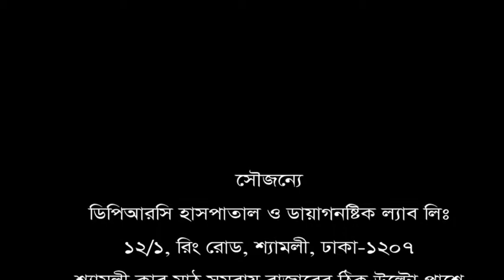হাঁটু ও কোমর ব্যথা থেকে মুক্তি মিলেছে DPRC Hospital এর চিকিৎসায়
অনেক ডাক্তারের ঔষধ খেয়েও কোন ফল পাননি মোসা. শাহিনা আক্তার। হাঁটু ও কোমর ব্যথা থেকে মুক্তি মিলেছে DPRC Hospital এর চিকিৎসায়।